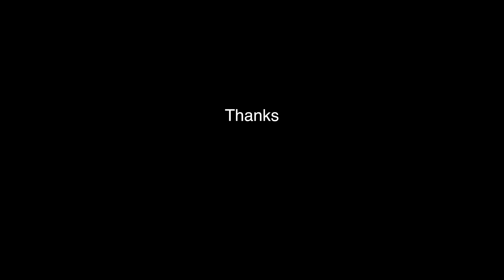How To Pour A Beer The Right Way Before 10 AM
This so seemed to fit the best and it's called "Amazing Plan" by Kevin McLeod. So there's that. Hope you enjoyed!